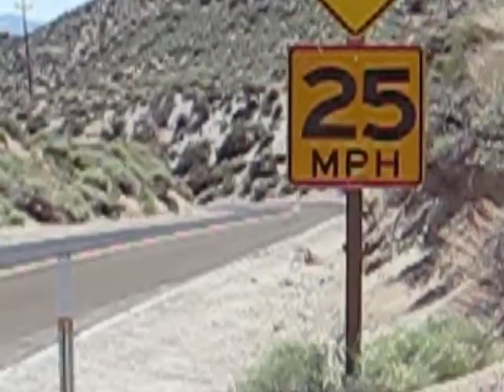Las Vegas - Death Valley - Yosemite - Road Trip 2008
One trip, 70 videos - PLEASE RATE!!!